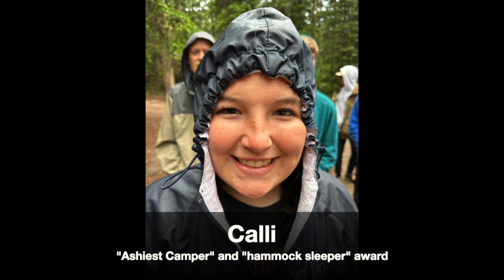Dry Bones 2023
Southern Hills Youth Group Colorado Dry Bones trip Summer 2023